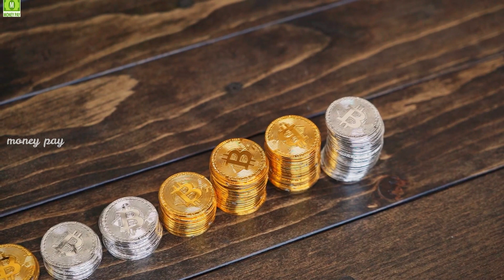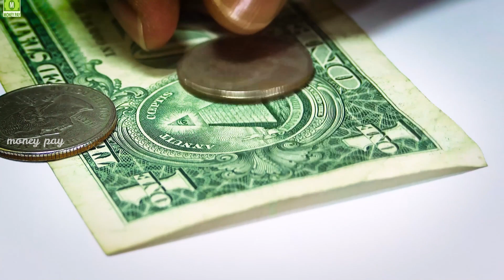ఎన్నిసార్లు వీడియో చూసిన మీ బిళ్ళ అమ్ముడుపోవట్లేదా అయితే వెంటనే తెచ్చి మీ బిళ్ళ ఇక్కడ అమ్మండి || MP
Watch: ఎన్నిసార్లు వీడియో చూసిన మీ బిళ్ళ అమ్ముడుపోవట్లేదా అయితే వెంటనే తెచ్చి మీ బిళ్ళ ఇక్కడ అమ్మండి || MP